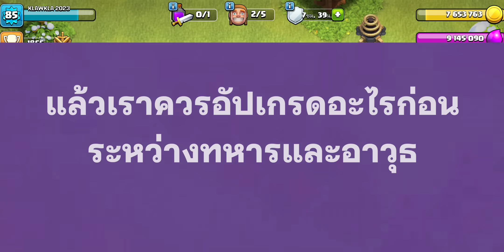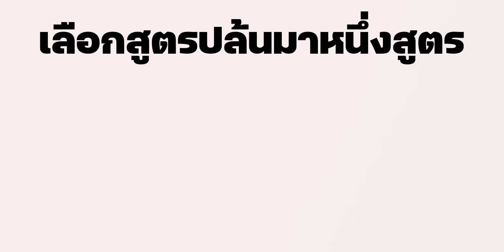แนวทางการเล่น Clash of Clans ให้บ้านโตไวในปี 2024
แกล้วเป็นส่วนหนึ่งของโปรแกรมครีเอเตอร์ของ Supercell ดูข้อมูลเพิ่มเติมได้ที่

เติม Clash of Clans คุ้มกว่า! เข้า ใส่โค้ด KLAWKLA แกล้วได้ส่วนแบ่ง 5% โดยคุณไม่ต้องจ่ายเพิ่ม

ทุกการสนับสนุนของคุณ ทำให้แกล้วมีแรงสร้างคอนเทนต์ดี ๆ ต่อไป ขอบคุณจากใจจริงครับ